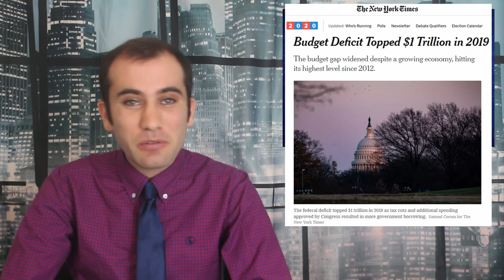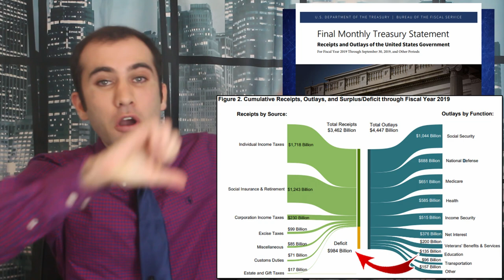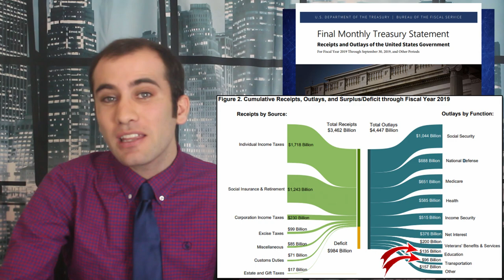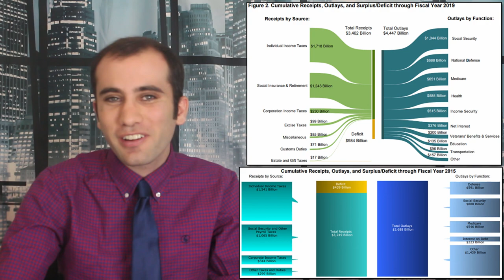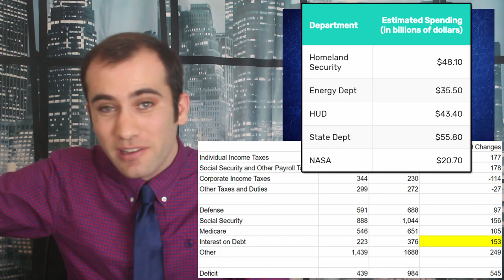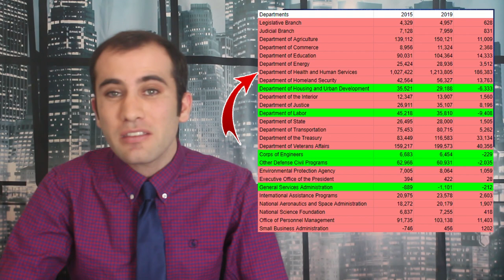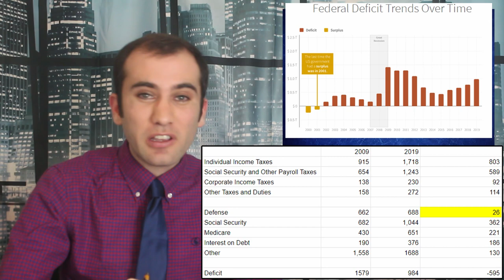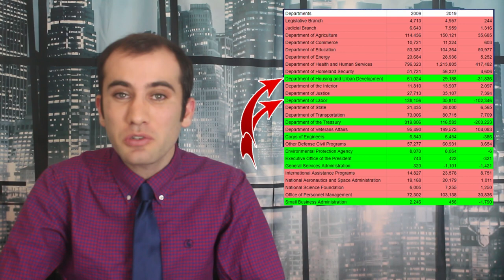Breaking Down the Breakdown; How Our Deficit Nearly Topped a Trillion Dollars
The US deficit had been on the decline since our the Great Recession. Since 2016 though, it has been on the rise, despite the fact that our economy continues to get better. This video looks at America’s major revenue streams and costs to figure out exactly what’s happening, and what changes to the budget happened since the Great Recession.